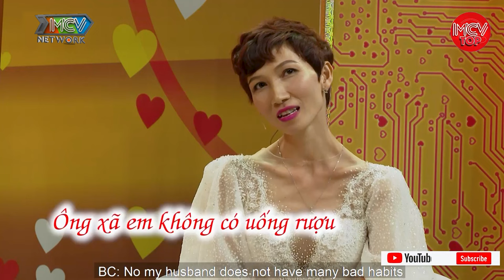2 Mảnh Đời Khiếm Khuyết Vô Tình Va Vào Nhau, Vì Cuộc Cá Độ Tới Được Với Nhau Sững Sờ Khi Bị Bỏ Rơi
2 Mảnh Đời Khiếm Khuyết Vô Tình Va Vào Nhau, Vì Cuộc Cá Độ Tới Được Với Nhau Sững Sờ Khi Bị Bỏ Rơi